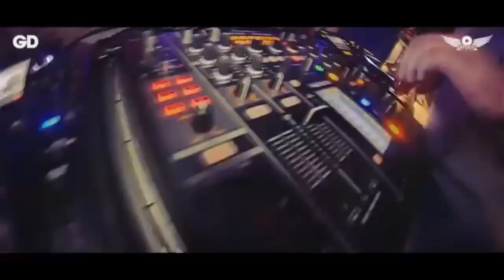Wydajemy to ? 😱 DEMO : Szeregowy Piguła x DJ TomUś - Piszczałka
█████████ ✖ Sociale DJ TomUś zapraszam ! ✖ █████████

► Podoba się ? To motywuje mnie do pracy, Chcesz więcej?

☢ Link Do Pobrania Seta : Napisz Do Mnie Na Facebooku ! ☢

►ZAPRASZAM DO SUBSKRYPCJI KANAŁU [✅] UDOSTĘPNIANIA [✅] OCENIANIA [✅] KOMENTOWANIA [✅]

✯ Życzę wszystkim miłego i spokojnego słuchania !
✯ Jeśli spodoba ci się ta lub inna składanka na tym kanale, kliknij łapkę w górę 👍 z góry dziękuję!

║(O)║♫ ♪ ♫ ♪
Min- - - - - - - - - - - -●Max

████████ Już możesz zwinąć ;) ███████